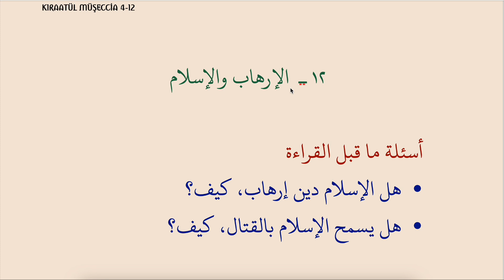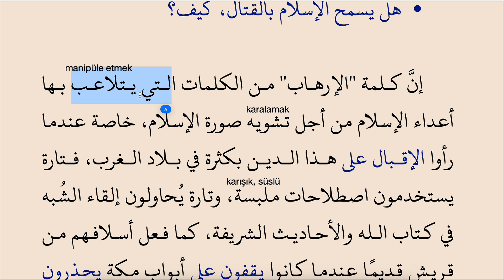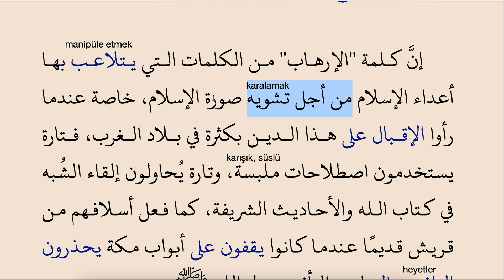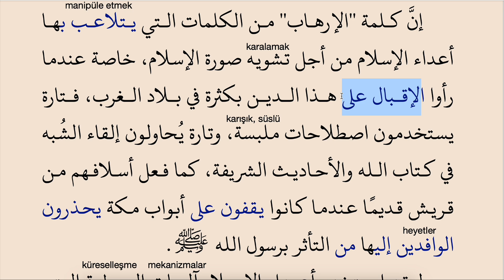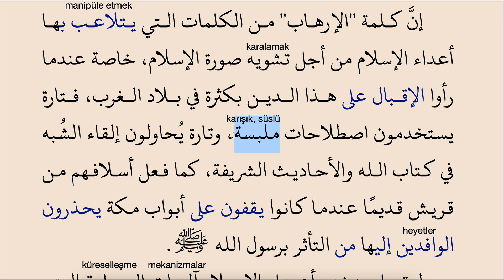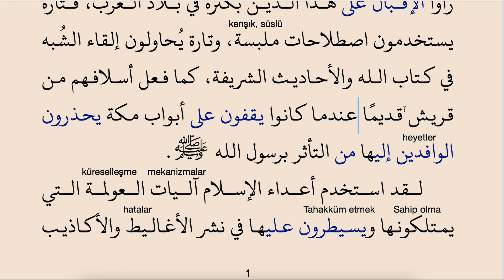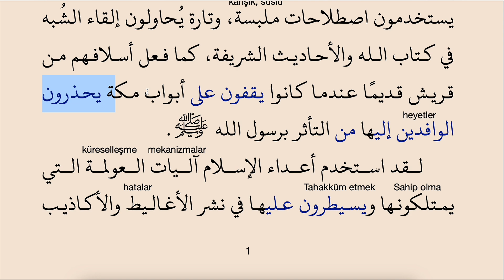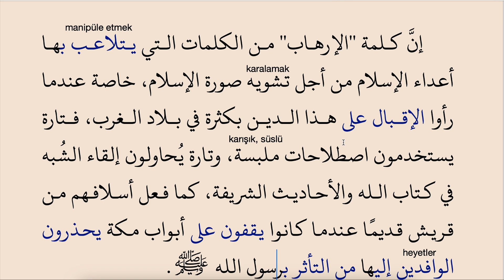MÜŞECCİA KİTABÜL KIRAAT 4.KİTAP 12.DERS (TERÖR VE İSLAM 1)